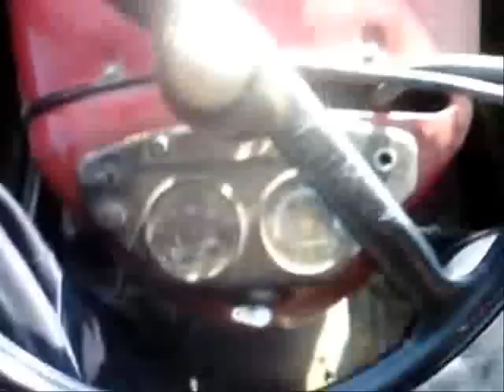Wiosenna Orka 2011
Troche słaba jakość Nagrywałem fonem Komentujcie